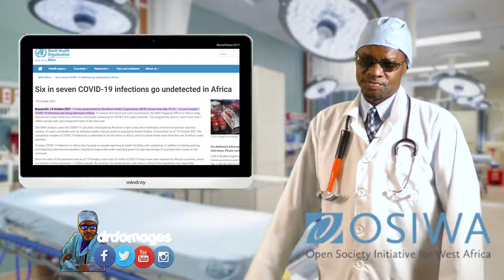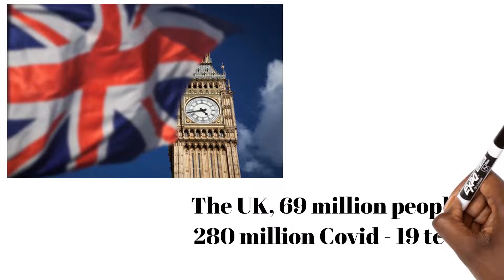Preventative Medicine 22: Mystery solved: Why Africa's COVID-19 cases are low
Researchers have been scratching their heads trying to figure out why cases of COVID-19 in Africa are significantly lower than in the rest of the world. Last week, World Health Organization (Who) came up with an answer. It may be a partial answer, but an answer still.